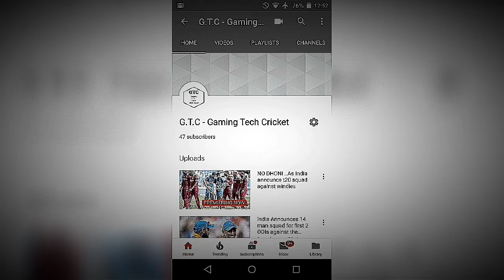INDIAN T20 SQUAD FOR AUSTRALIA TOUR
KEEPING IN MIND THE 2020 WT20 SELECTORS DECIDED TO GROOM A SECOND WICKETKEEPER IN FORM OF R. PANT